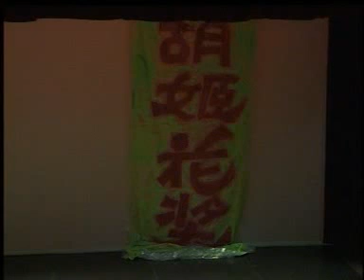马来舞《美丽的相遇》Rancak Bertemu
马来舞《美丽的相遇》
Malay Dance - Rancak Bertemu
音乐提供 - J S Seah
05/April/2006, Victoria Theatre